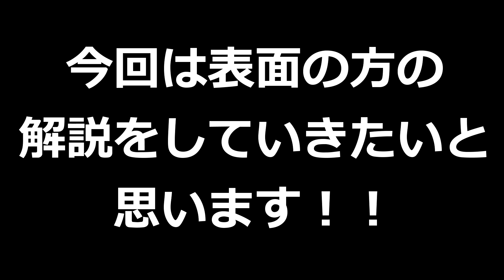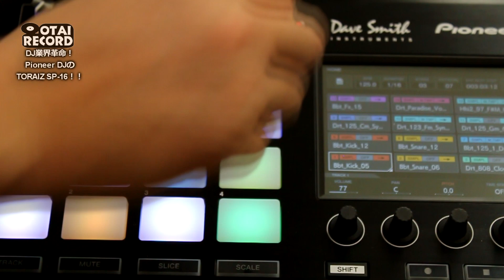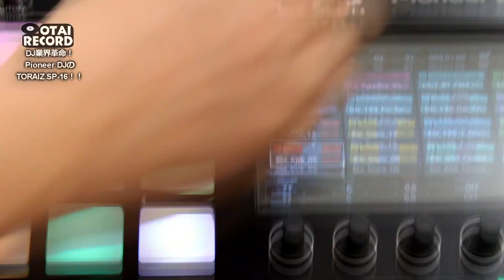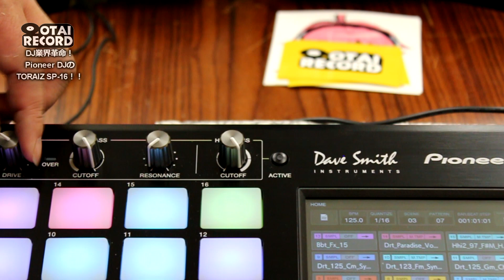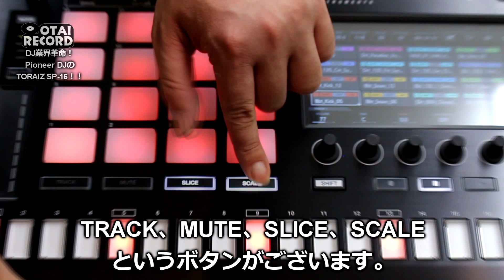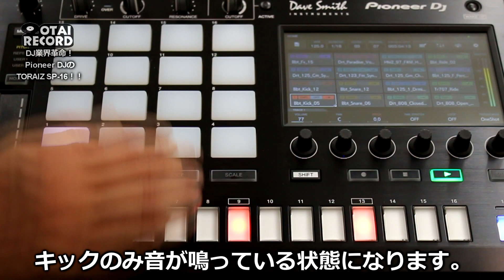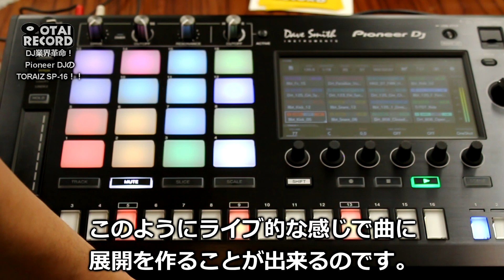[2/7] 業界大激震！遂にベールが剥がされたPioneer DJの新たな機材。「TORAIZ SP-16」！！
【動画の構成】

今回は「TORAIZ SP-16」をご紹介いたします！

遂に全貌が明らかになりました。ずっっっっっっっと気になってた方も少なくないはずです。

Pioneer DJが長い開発期間をかけて作り上げたメーカー初となる作曲機材。

スタンドアローンで駆動する超高品質なサンプラーなのです。

カラフルに光るパッドだけではなく７インチの大型タッチディスプレイも搭載された正に「新時代」の作曲ツールなのであります。

元々評価が高かったPioneer DJのパワフルな音質に加え、初心者向けではないですが入り込みは圧倒的に簡単なとことがまさにPioneer DJらしさがあるともいます。

パソコンで作曲する時代はもう終わってしまうのでしょうか？
堂々のスタイルで作曲ツールに乗り込んできた「TORAIZ SP-16」

まだまだ未知数なところはございますが是非一早くこの動画をご覧下さいませ！！
●TORAIZ SP-16へはこちら